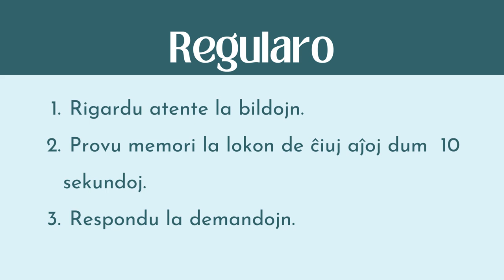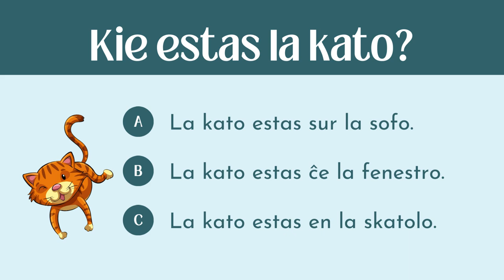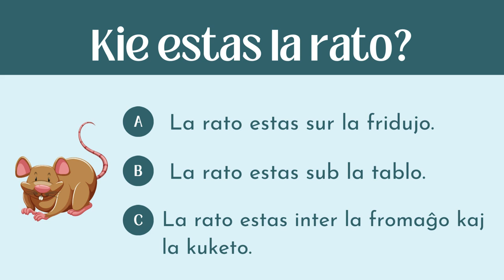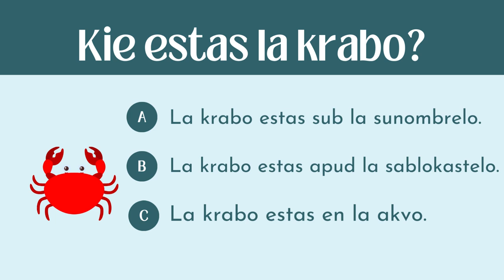PREPOZICIOJ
Memorludo pri prepozicioj
Antaŭ, apud, ĉe, en, inter, sur, sub
Kie estas?
kuniklo, kato, rato, bildo, krabo
arboj, sofo, kuketo, fromaĝo, muro, sablokastelo